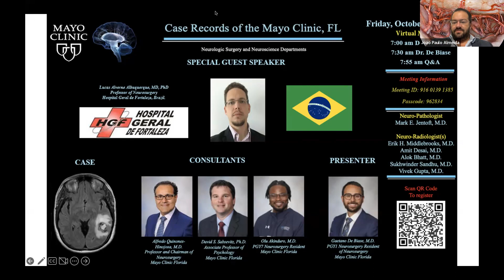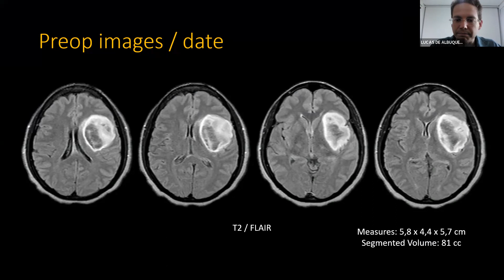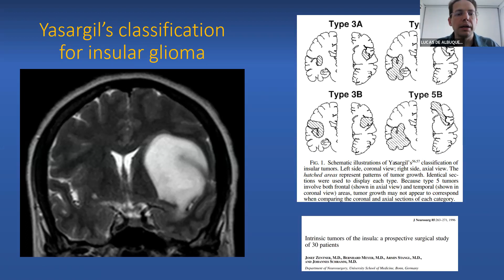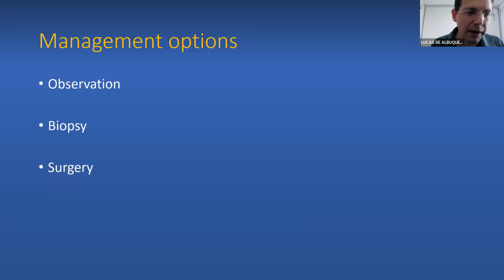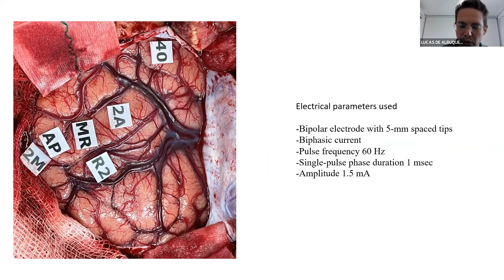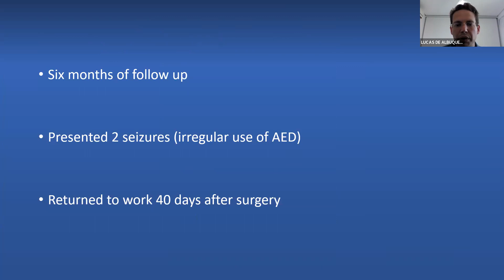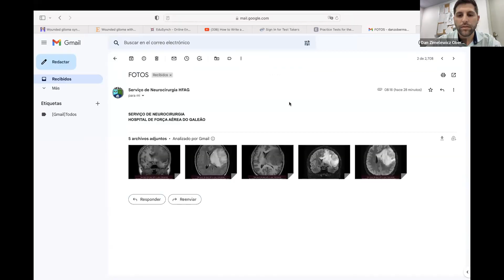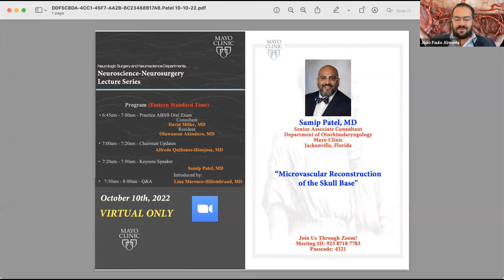Case Records of the Mayo Clinic Florida (10-07-2023)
Please be advised that this video contains graphic footage of surgery.

On 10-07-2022, the Case Records of the Mayo Clinic Florida Neurosurgery featured a case
presented by Dr. Lucas Alverne Albuquerque from hospital Geral de Fortaleza.